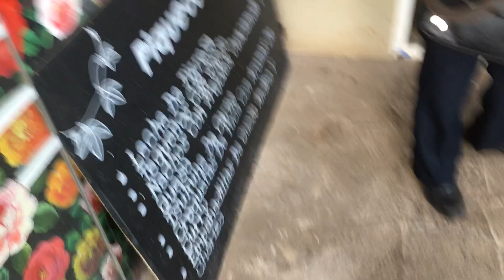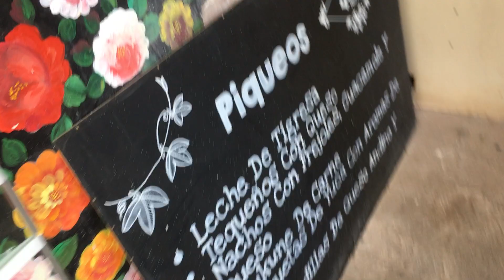ペルー･クスコ･サンブラスSan Blasの超おすすめ絶景レストラン･リンブスLimbus is the most recommended restaurant at San Blas, Cusco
ペルー・クスコ・サン・ブラス San Blas に、おすすめ絶景レストランがあります。その名も Limbus リンブスです。とてもおしゃれなレストランです。何より、一望できるクスコの景色は、訪れる価値有りです。Limbus is the most recommended restaurant at San Blas, Cusco because it has very awesome view of whole Cusco!

こちらの記事をご覧ください。